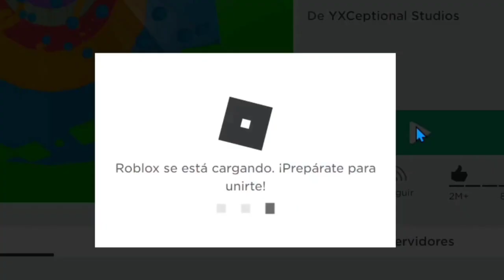Si Veo A Alguien Con Una Mascota Pelotocino El Video Termina...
la mascota más rara de todo ROBLOX SI LA VEO ESTE VIDEO TERMINARÁ!!

bienvenido a la descripción, gamer!!!

cuales son mis IDS?

id de roblox: yesiscraft598

CONTÁCTAME AQUÍ 📞

mi PC 💻🖱️: Acer nitro 5 ( portátil gaming)

SEGUNDO monitor: tablet Samsung Galaxy 🖥